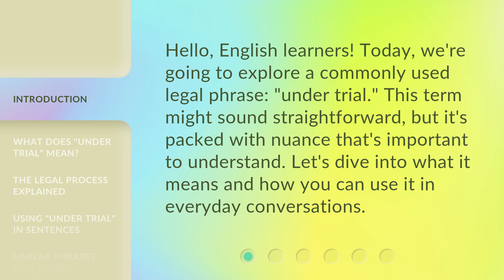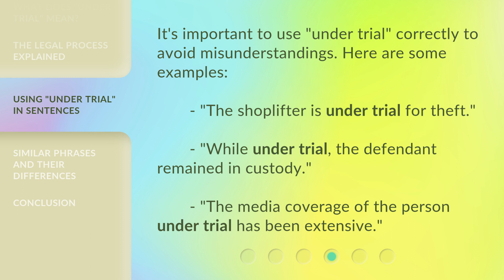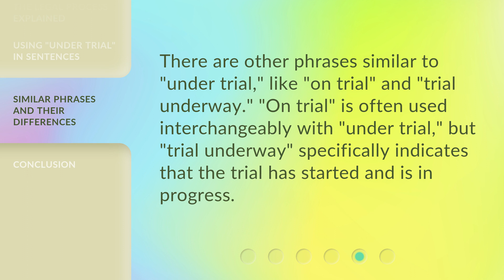Understanding the Phrase "Under Trial"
Unraveling the Mystery: Decoding the Phrase 'Under Trial' • Join us as we delve into the meaning and implications of the commonly used phrase 'Under Trial.' Discover the legal intricacies and processes involved in this captivating video.

00:00 • Introduction - Understanding the Phrase "Under Trial"
00:28 • What Does "Under Trial" Mean?
00:49 • The Legal Process Explained
01:21 • Using "Under Trial" in Sentences
01:42 • Similar Phrases and Their Differences